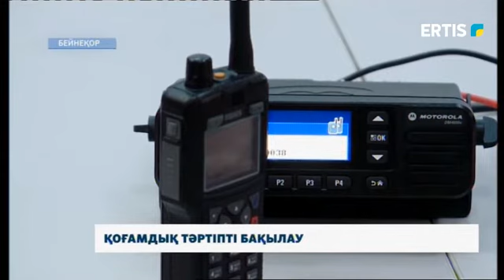Қоғамдық тәртіпті бақылау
Қала көшелеріндегі бейнебақылау камералары қалай жұмыс істейді? Соңғы тоғыз айдың ішінде қанша заң бұзушылық анықталды? Полиция департаменті биылғы жылғы статистикалық деректерді баяндады.